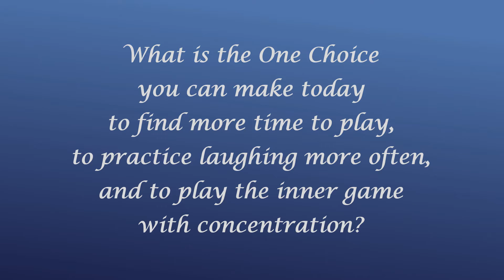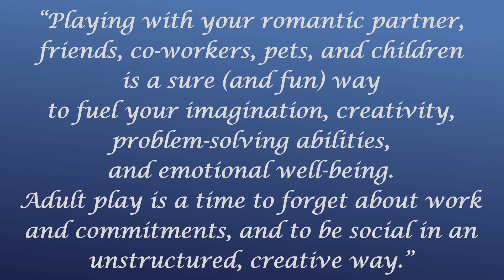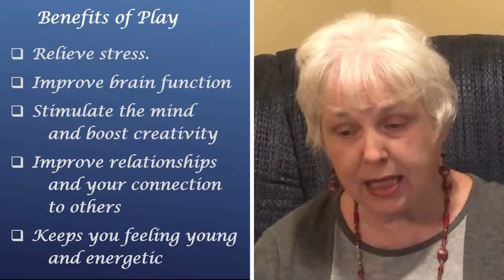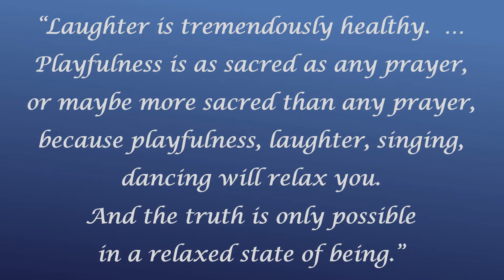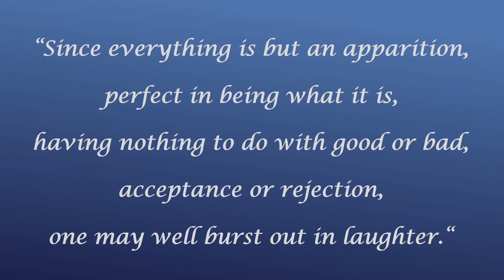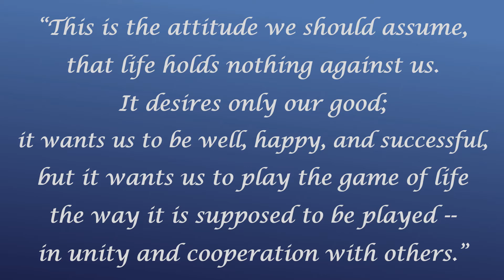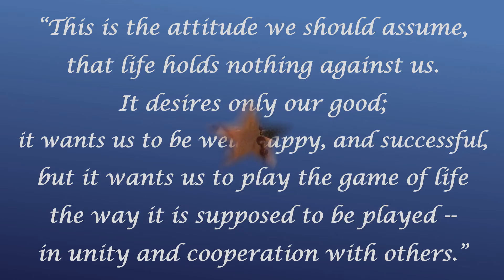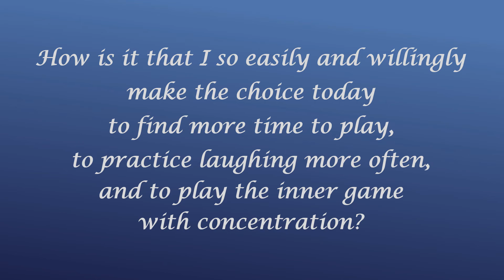Message on Play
Listen as Rev. Larrye-Marie Heyl, spiritual leader of Center for Spiritual Living Southeast Louisiana, provides a message which focuses on Play and your relationship with it. She reminds us that Play is a necessary part of our spiritual life and laughter and playfulness are as sacred a prayer as anything.  Rajneesh wrote:
“Laughter is tremendously healthy.  … Playfulness is as sacred as any prayer, or maybe more sacred than any prayer, because playfulness, laughter, singing, dancing will relax you. And the truth is only possible in a relaxed state of being.”
Imagine what your life might be like if we sought to play more and learn the spirit of unity and cooperation, relaxing so Truth could enfold us.